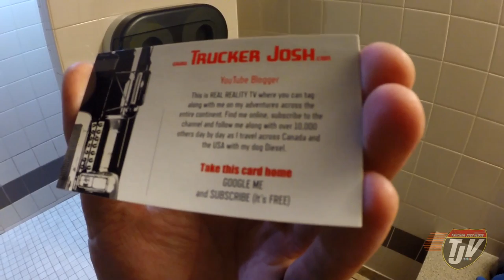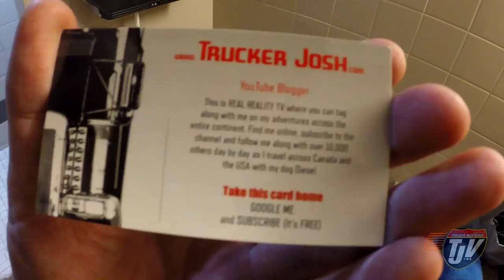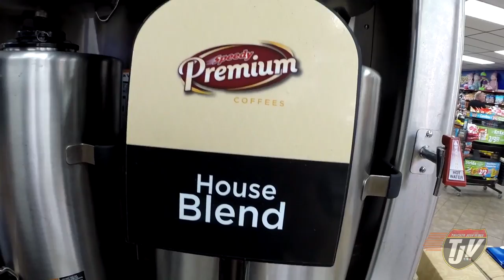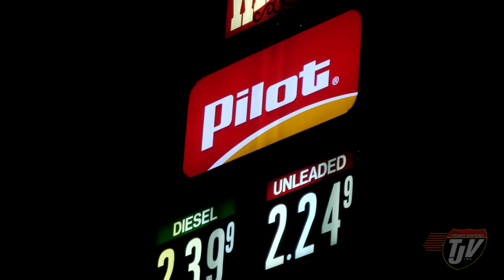TJV - A MAN, HIS COFFEE, AND HIS WEASEL - #741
Hey! Glad you stopped by! I'm Josh, I make daily videos travelling around Canada and the United States by road with my dog Diesel!

Snap Chat
Trucker_Josh

"Viewer to Trucker Josh" Mailing Address:
TRUCKER JOSH